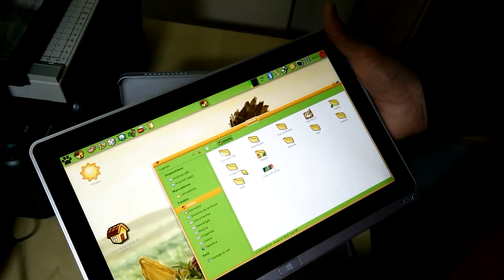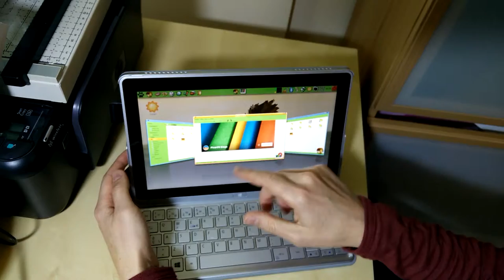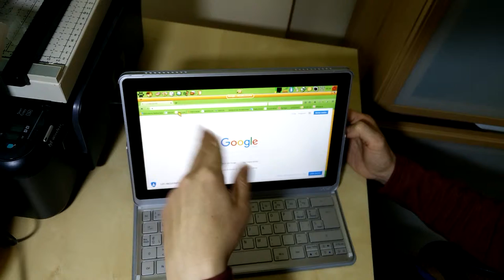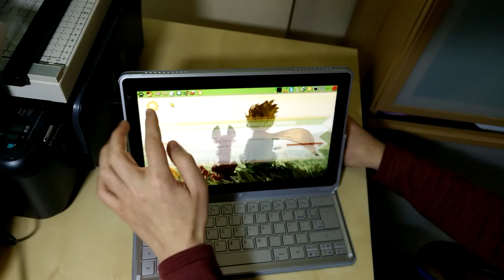PícarOS en tabletas x86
Demo de una versión de PícarOS preparada para tablet. En este caso concreto se trata de una ACER P3 con un i3. En breve subiremos una imagen para probarla.